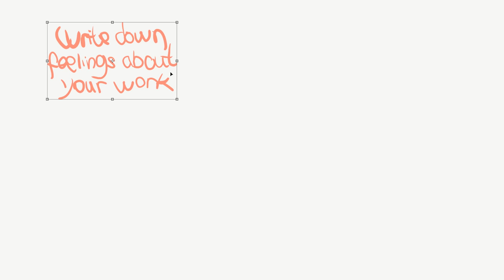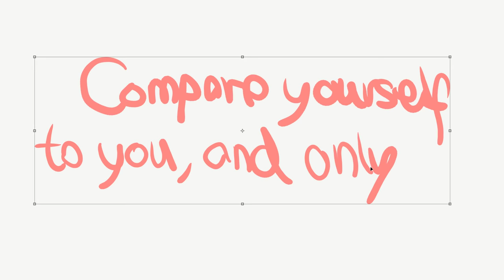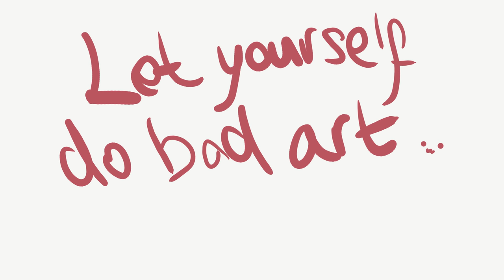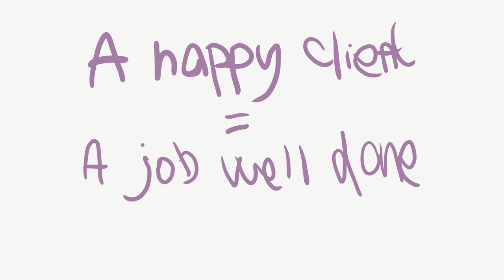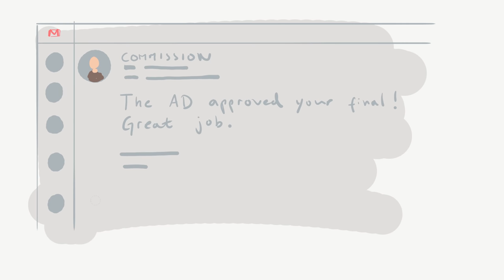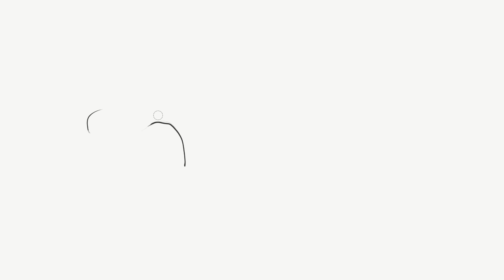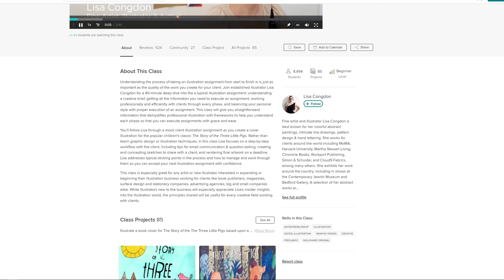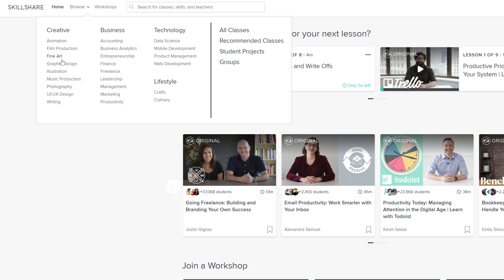Feeling Like Your Art is Never Good Enough